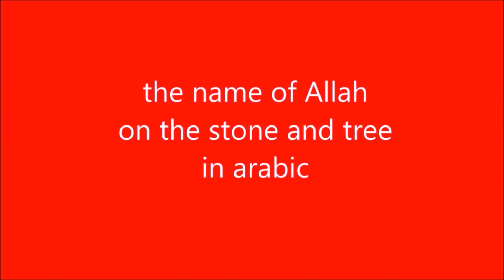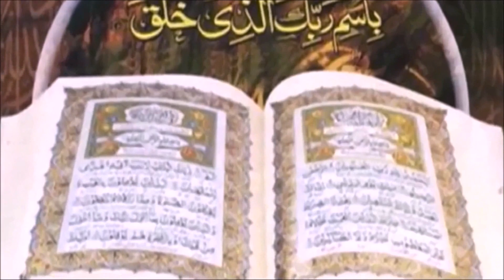15 χρόνια Ευρωπαϊκή, επέλεξε το Ισλάμ και πήγε στο Χατζ